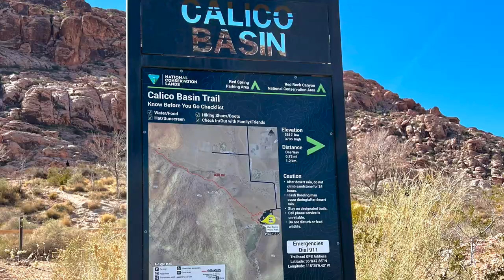Calico Hike 2022 HD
Playing with iMove, Photos & some drone footage of hiking Calico Basin & the JW Marriott in Las Vegas. Video has no audio.